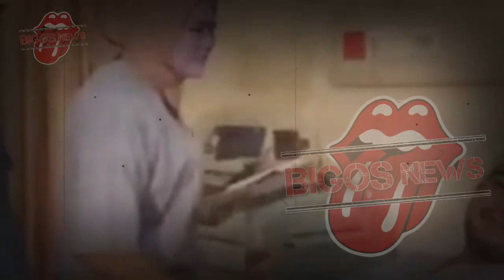NASSAR TELAH BERPULANG TEPAT HARI INI~DETIK DETIK NASSAR HADAPI SAKAR4TUL MAWUT~GOSIP ARTIS HARI INI